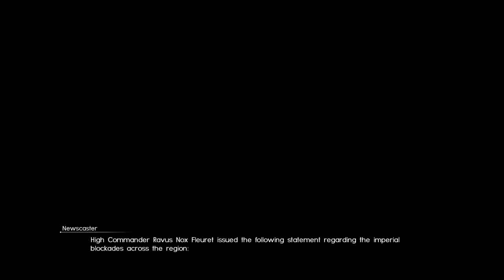FFXV [QUEST] The Hexatheon's Blessing 六神の力を求めて (Chapter 05)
FINAL FANTASY XV / ファイナルファンタジーXV

QUEST
The Hexatheon's Blessing
六神の力を求めて

FFXV FF15 ファイナルファンタジー Final Fantasy XV 15

You can order Final Fantasy XV from here (Amazon US)
PS4 Deluxe Edition

Final Fantasy XV Digital Premium Edition - PS4 [Digital Code]

Final Fantasy XV: The Complete Official Guide Collector's Edition

You also can toupup your PSN store credits here (US account)[Online code]:
$20 $40
$60 $100
PS Plus membership (1-year)